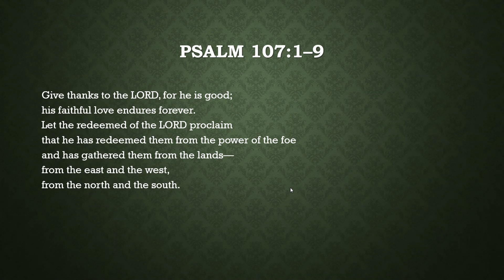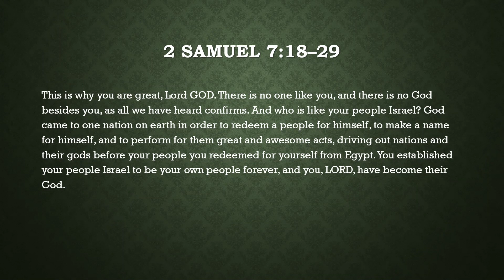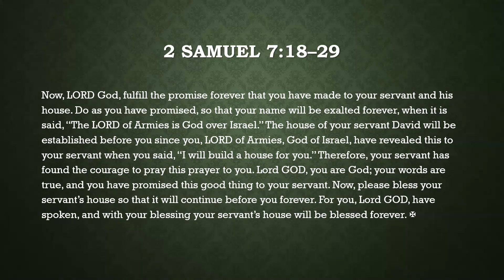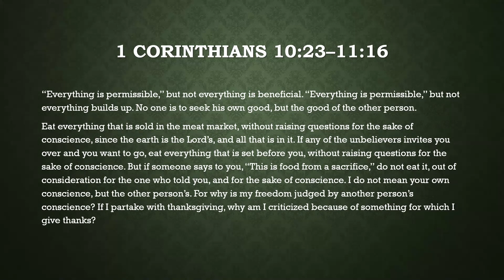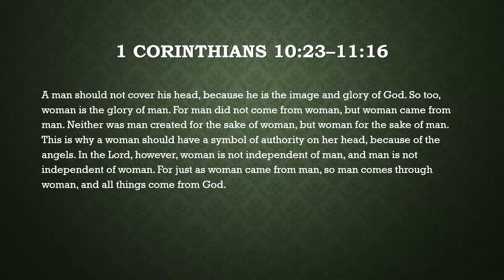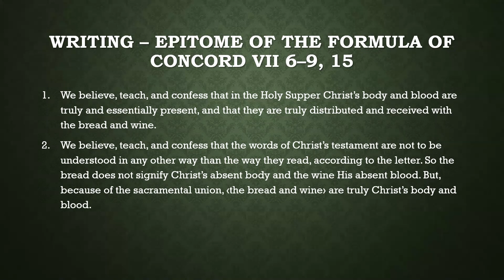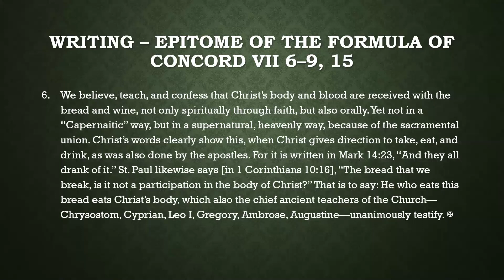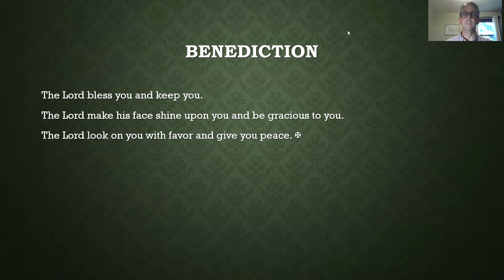Daily Devotion for August 18, 2020